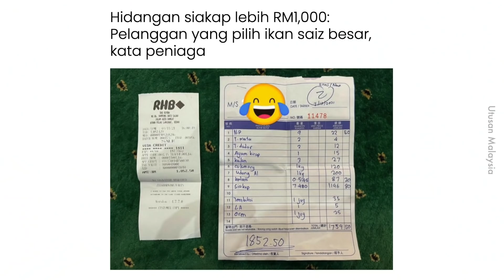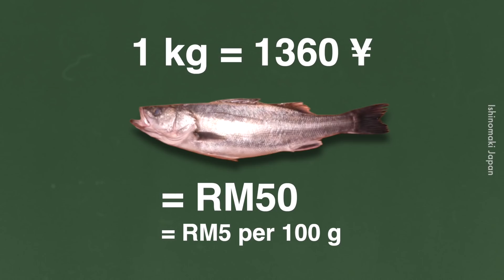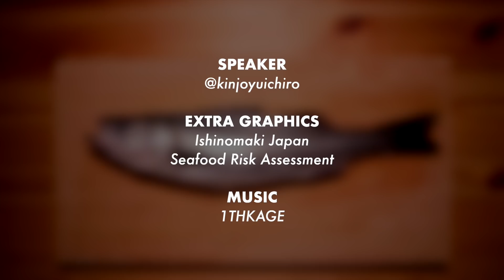Orang Jepun Terperanjat dengan Harga Siakap Kita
Boleh tahan comel accent Melayu Jepun. Bunyi macam Ganu pun ada.